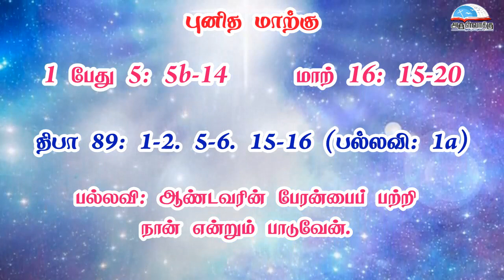புனித மாற்கு - நற்செய்தியாளர் விழா வாசகங்கள் | ஏப்ரல் 25 | மறைத்திரு. அமிர்தராச சுந்தர்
புனித மாற்கு - நற்செய்தியாளர் விழா வாசகங்கள் | ஏப்ரல் 25 | மறைத்திரு. அமிர்தராச சுந்தர் - St. Mark The Evangelist Feast Readings | April 25 | Fr. Amirtharasa Sundar

• திருவிவிலியம்
• வானொலி
• செபமாலை
• சிலுவைப்பாதை
• செப வேண்டுதல்
• திருவழிபாட்டு நாட்குறிப்பு
போன்ற சேவைகளைப் பெற அன்டராய்டு கைபேசியில்

Bank Name: Karur vysya bank
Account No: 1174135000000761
Name : Arulvakku Trust
Branch: Palayamkottai, Tirunelveli - 627 002
IFSC Code: KVBL0001174
UPI ID: amirsundar@oksbi